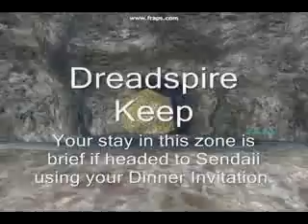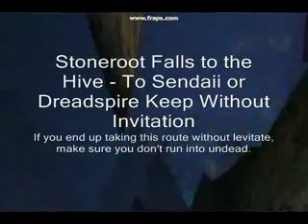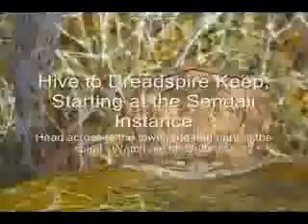Everquest Navigation: Undershore to Sendaii, DSK, and Vule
I threw together this video to help show people the way to Sendaii, Dreadspire Keep, and Vule in Everquest.  In particular people often die in the Hive after getting lost.